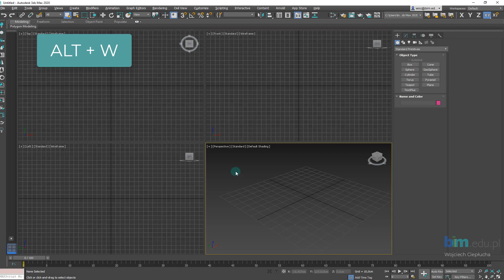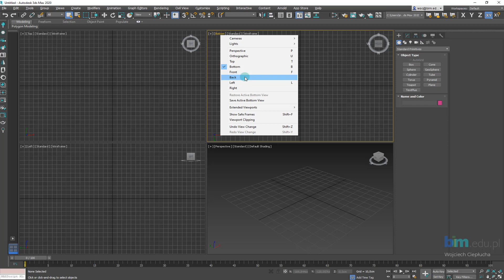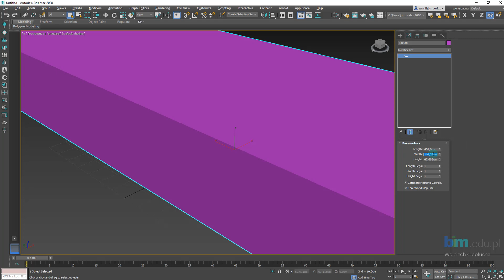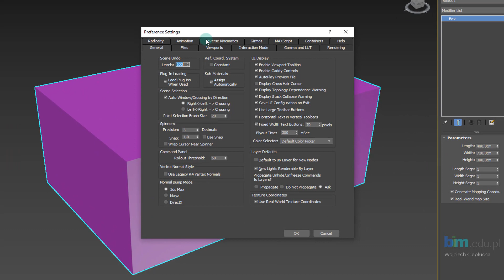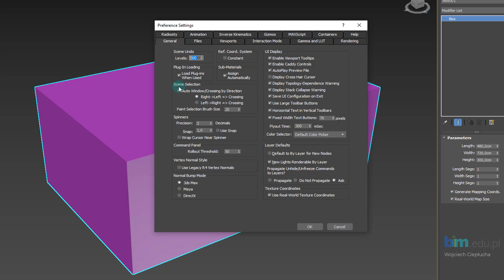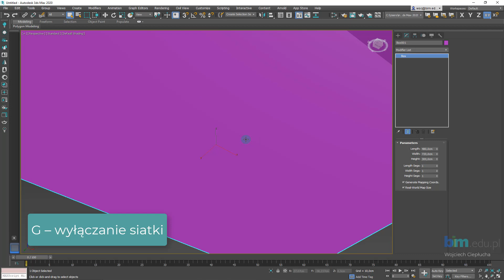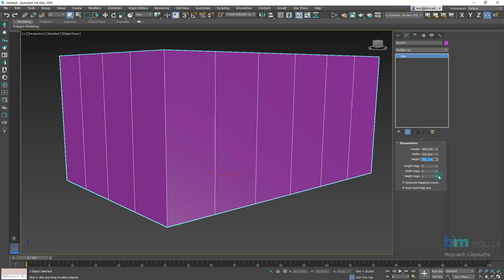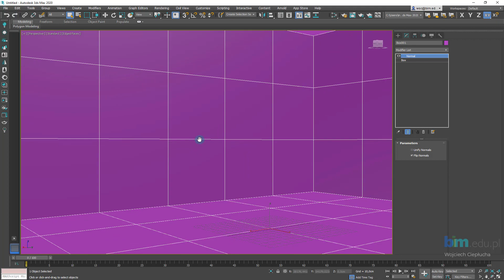3ds Max WNĘTRZA - 01 - Ustawienia i modelowanie pomieszczenia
Zapraszamy do filmów z serii WNĘTRZA w 3ds Max. Będziemy sukcesywnie dodawać nowe filmy w których opowiemy w jaki sposób krok po kroku modelować wnętrze w programie 3ds Max. Następnie na elementy nałożymy tekstury, materiały i stworzymy wizualizacje w Corona Renderer.
W tym odcinku:
- Modelowanie pomieszczenia (Create - Box)
- Prawa i lewa strona ścianek (Modifier List - Normal)
- Ustawienie przezierności (Object Properties - Backface Cull)
- Ustawienie ilości cofnięć Ctrl + Z (Customize - Preferences... - General - Scene Undo)
- Ustawienie okna zaznaczania (Customize - Preferences... - General - Scene Selection)
- Ustawienie kopii zapasowych (Customize - Preferences... - Files - Auto Backup)
- Jednostki projektu (Customize - Units Setup...)